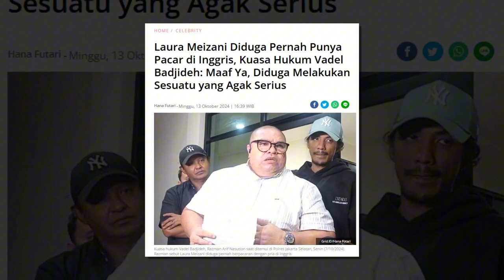Kasus Laporan Nikita Mirzani Terhadap Vadel Badjideh, Razman Punya Saksi dari Inggris dan Belanda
Kasus Laporan Nikita Mirzani Terhadap Vadel Badjideh, Pengacara Razman Punya Saksi dari Inggris dan Belanda.

Razman Arif Nasution selaku kuasa hukum Vadel Badjideh mengaku sudah menyiapkan informasi kejutan untuk menghadapi kasus laporan Nikita Mirzani.

Adapun Informasi kejutan tersebut akan disampaikan Razman sebagai keterangan tambahan di Polres Metro Jakarta Selatna.

Melansir dari Grid ID, Minggu (13/10/2024) Razman Arif Nasution selaku kuasa hukum Vadel Badjideh juga sudah berbicara dengan beberapa orang yang disebut mengetahui kehidupan Laura Meizani alias Lolly di United Kingdom (UK) Inggris.